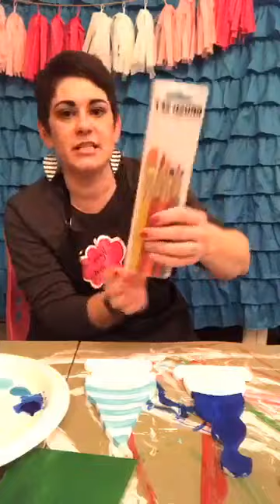Let's make Christmas Gnomes with Scrap wood | Christmas Door Hanger | Kinsley's Creative Palette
Let's use up those scraps!! Gnomes and buffalo plaid make a great combo!

Learn to Paint Wooden Door Hangers from home and gain confidence and become a better version of yourself!

I have created a list of helpful resources to get you started on a super fun, creative journey to confidence!!!

If you would like to see what wooden door hanger templates are available, click here...

If you would like to signup to join the Virtual Paint Party waitlist and get in on the fun, click here...

Live December 12, 2019